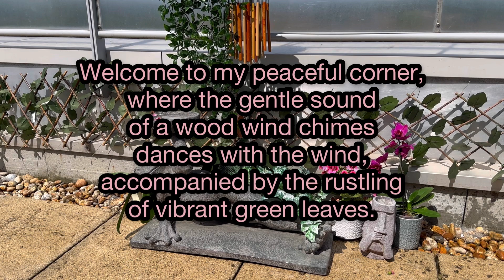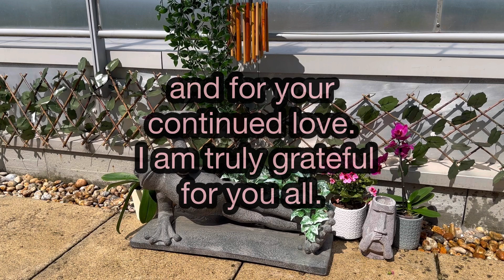￼ASMR Wood Wind Chimes : Serene Melodies of Nature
Indulge in the soothing world of ASMR as the gentle melodies of a wooden wind chimes intertwine with the whispers of the wind. Immerse yourself in the tranquil ambiance, accompanied by the delicate rustling of vibrant green leaves. Let the harmonious symphony of nature's melody and the calming essence of wood transport you to a place of relaxation and serenity.